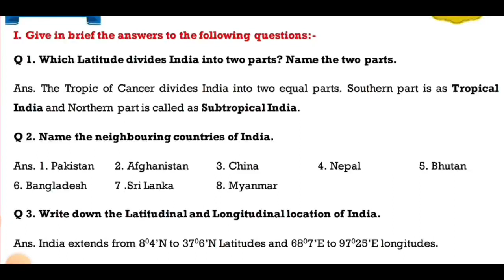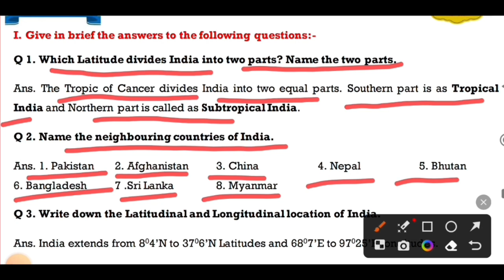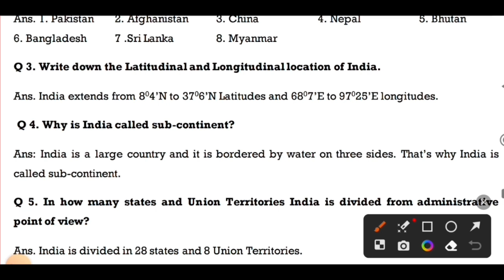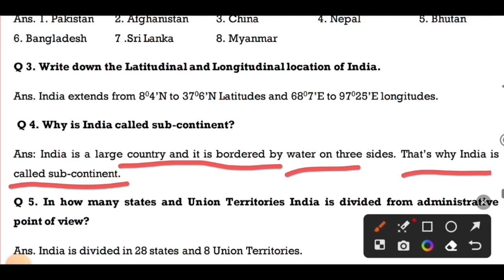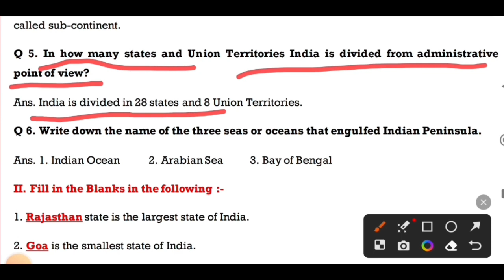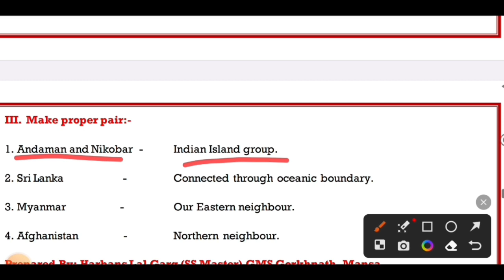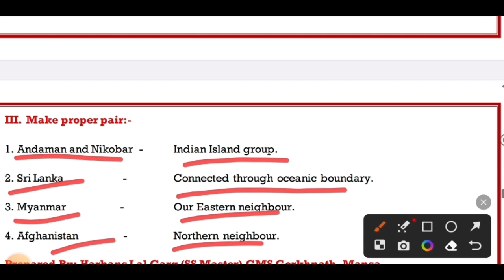Pseb Class 6 Social Science Chapter -6 Question answer Geography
Class 8Science

kalpana 17